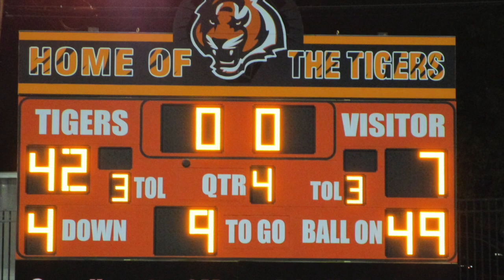Friday night highlights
Highlights of Linden High School's football game against Plainfield on Sept. 14, featuring the Tigers football team, marching band and cheerleaders.